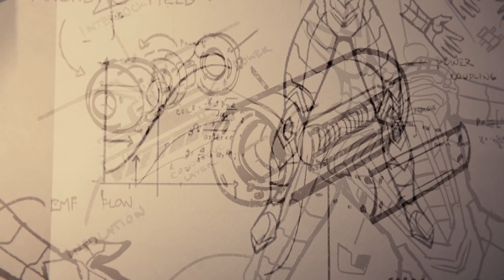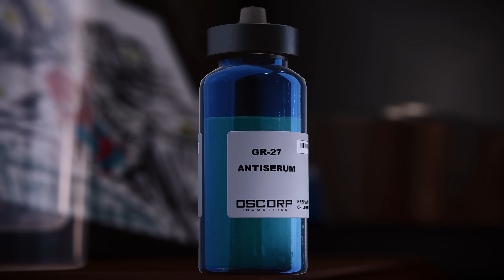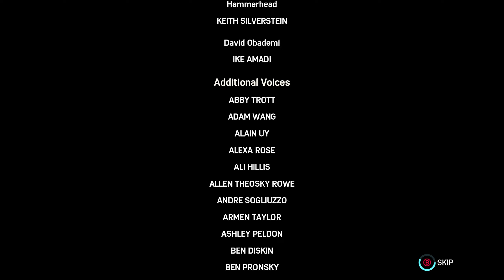The End! - Spider Man Remastered Pc - Episode 31 - Darvo Gamer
Get ready for an epic conclusion as Darvo Gamer swings into action for the final episode of our Spider-Man Remastered PC series. In Episode 31, join Darvo as he navigates the intricacies of New York City, facing off against iconic villains and tackling the toughest challenges with finesse.

In this milestone episode, the stakes are higher than ever as Darvo confronts the ultimate nemesis, unravels remaining mysteries, and delivers a jaw-dropping finale that promises to leave you on the edge of your seat. From intense combat sequences to heartwarming character interactions, this episode is a culmination of the entire Spider-Man Remastered PC journey.

Whether you've been following Darvo Gamer's entire web-slinging adventure or you're just jumping in for the climactic conclusion, "The End!" is a must-watch for fans of the webhead and gaming enthusiasts alike. Don't miss out on this immersive experience that captures the essence of being your friendly neighborhood Spider-Man!

Are you ready to bid farewell to this incredible journey? Tune in now and join Darvo Gamer in celebrating the end of an era in "The End! - Spider-Man Remastered PC - Episode 31." It's not just a gaming video; it's a thrilling conclusion to an unforgettable series.